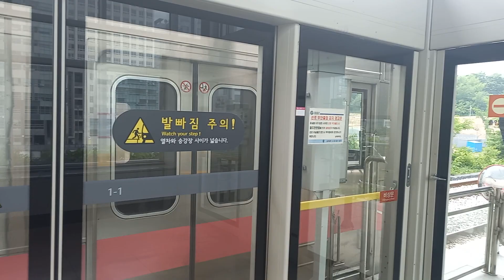8호선 남위례역 암사행 (1차분 809편성)